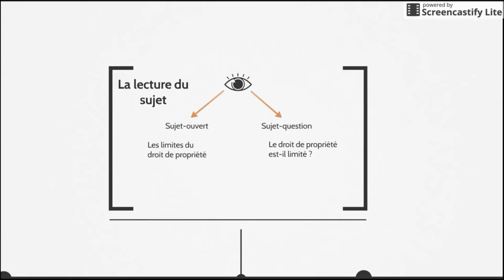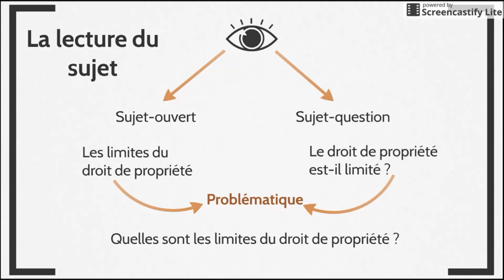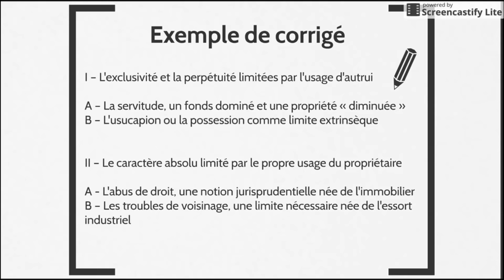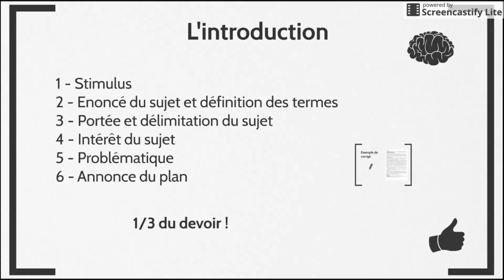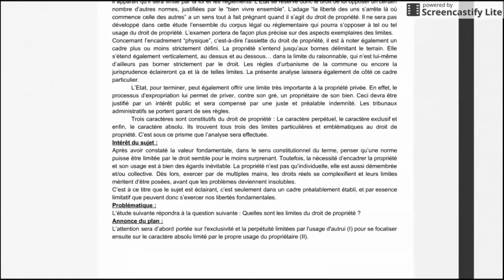Méthodologie de la dissertation en droit (Exercice + corrigé)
Apprendre à réaliser une dissertation juridique, avec un exemple et son corrigé. (Introduction et plan)